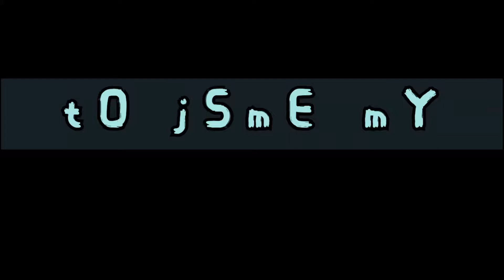Rybník Vojkovice 4.3.2021